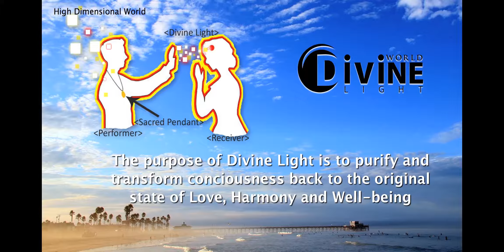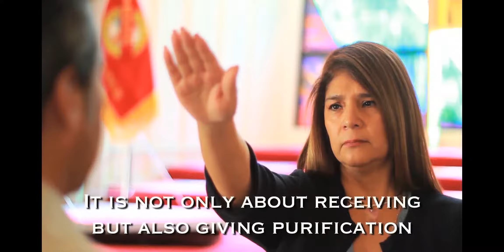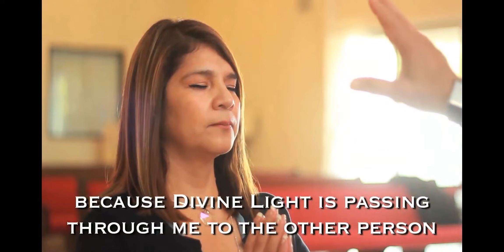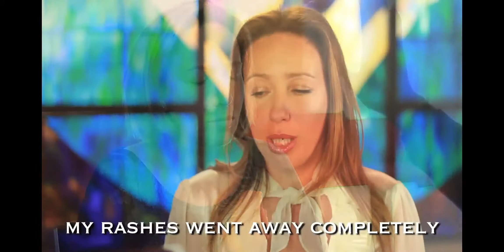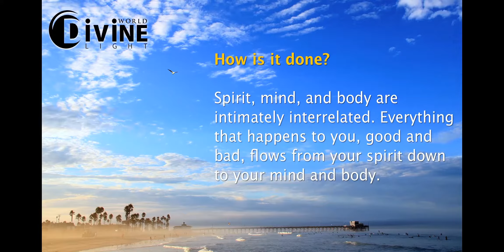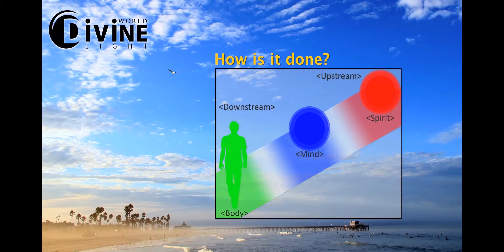What is Divine Light? (English ver.1)